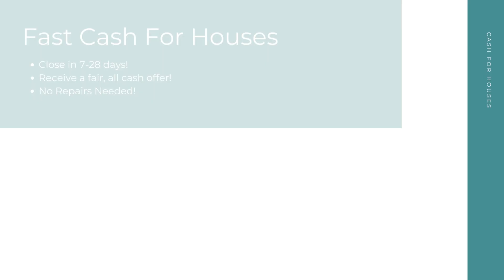Cash For Houses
Cash For Houses | Cash For Houses Near Me

At Cash For Houses, we pay cash for houses in any condition. Repairs and renovations are not necessary. Financing is not necessary. And there's no open houses or closing costs! We take away the stress to make your selling experience a good one!

Get Cash For My Houses

Who Will Pay Cash For Houses?
We buy homes, townhomes, multi-family homes and more for cash! Wondering if your house can be sold quick, for all cash? We look forward to connecting and hearing the details of your home. Sell your house as-is without repairs!

Fast Cash For My House Any Condition!

Here at Cash For Houses, our goal is to help home sellers from many different backgrounds have a quick, hassle free selling experience. No matter your unique situation - divorce, bankruptcy, foreclosure, bad tenants, and more - we are here to help! Sell your house for cash in as little as 7-28 days!

We Buy Cash For Houses:

Alabama
Alaska
Arizona
Arkansas
California
Colorado
Connecticut
Delaware
DC
Florida
Georgia
Hawaii
Idaho
Illinois
Indiana
Iowa
Kansas
Kentucky
Louisiana
Maine
Montana
Nebraska
Nevada
New Hampshire
New Jersey
New Mexico
New York
North Carolina
North Dakota
Ohio
Oklahoma
Oregon
Maryland
Massachusetts
Michigan
Minnesota
Mississippi
Missouri
Pennsylvania
Rhode Island
South Carolina
South Dakota
Tennessee
Texas
Utah
Vermont
Virginia
Washington
West Virginia
Wisconsin
Wyoming

Cash For Houses Knows About:
cash for houses near me
companies that pay cash for houses
cash for houses companies
we pay cash for houses
pay cash for houses
cash for houses reviews
cash for houses scams
people who pay cash for houses
fast cash for houses
cash for my house
get cash for my house
fast cash for my house
cash for my house today
quick cash for my house
make cash for my house
cash for homes